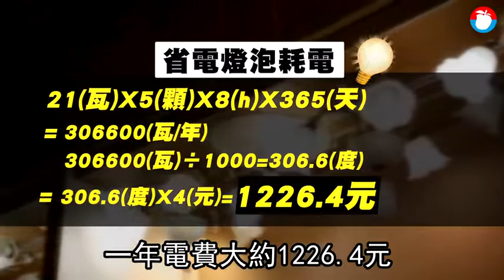LED吸頂燈PK省電燈泡 8年省6千元電費 | 蘋果新聞網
近年來LED吸頂燈在燈具市場中崛起，據特力屋數據指出，2011年至今，消費者選購LED吸頂燈的比例已拉高到4成，燈具達人表示，主因是LED吸頂燈具有耐用、可調光、擴散度高、演色性佳等特性，還省去免常換燈泡的麻煩，與傳統省電燈泡相較，每年可省下近半的電費，一樣使用8年，足足省下6千元電費，也在環保意識抬頭的消費市場漸取代省電燈泡.